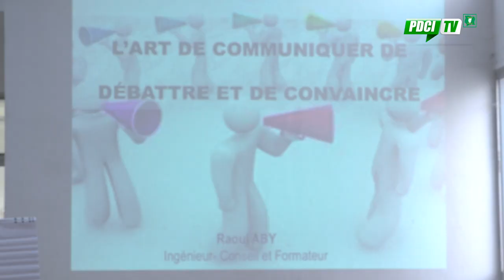PDCI-RDA: 1ÈRE JOURNÉE DE CLASSE DE L'INSTITUT DE FORMATION POLITIQUE DU PDCI-RDA (IFP - PDCI-RDA)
1ÈRE JOURNÉE DE CLASSE DE L'INSTITUT DE FORMATION POLITIQUE DU PDCI-RDA (IFP - PDCI-RDA)